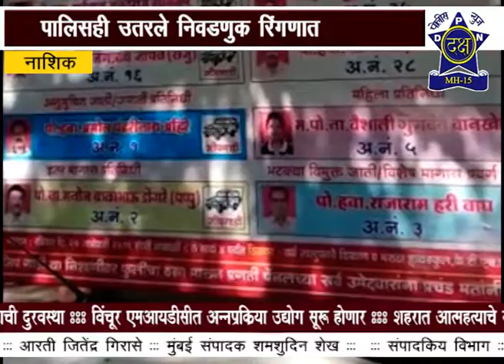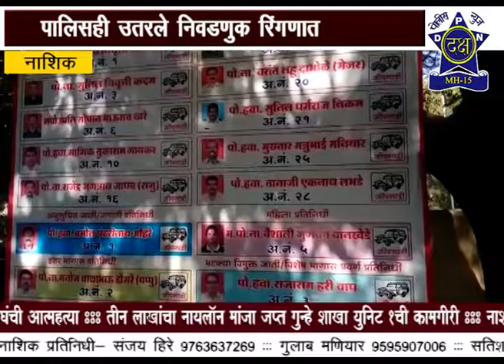आता नाशिक पोलिसही उतरले निवडणुकीच्या रिंगणात | Daksha Police News Nashik